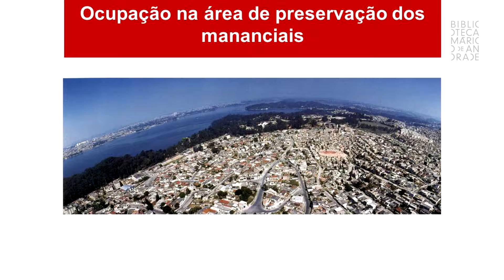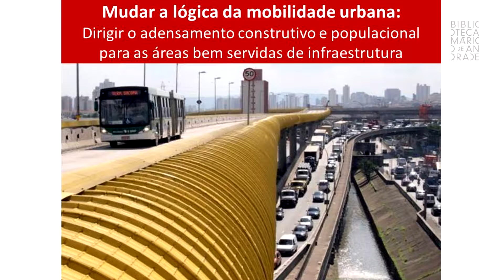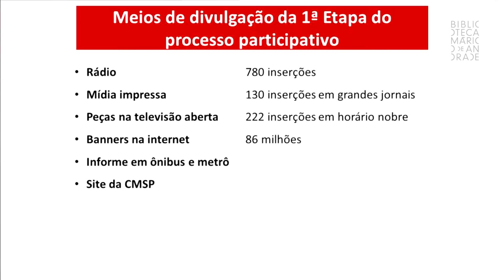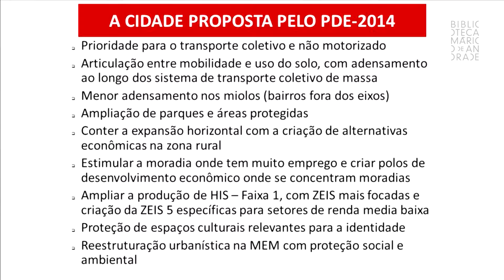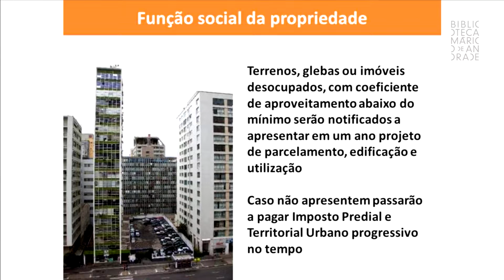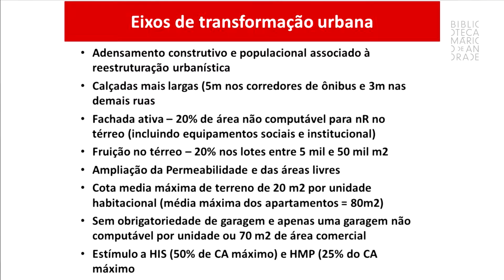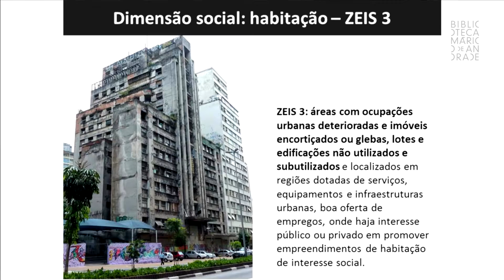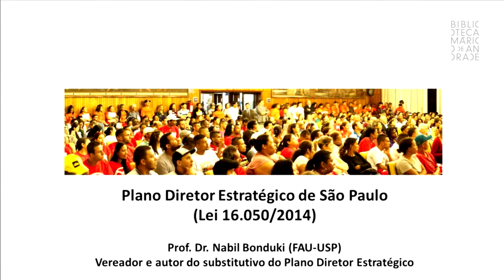Nabil Bonduki, secretário da cultura do município de SP - Direito à Cidade.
Dia: 3, quinta-feira, às 19h30.
Atual Secretário de Cultura do Município de São Paulo, Nabil Bonduki é urbanista e professor titular da FAU-USP, com ampla experiência na área de Habitação, Planejamento Urbano e Regional, História Urbana e Meio Ambiente, atuando principalmente nos seguintes temas: política habitacional, política urbana, movimentos sociais, condições de moradia, urbanismo, história urbana e meio ambiente.